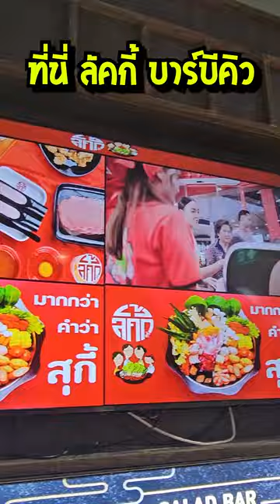ลัคกี้ BBQ พาราไดซ์ปาร์ค เปิดใหม่ ต้องลอง I เคจ๋าพาสวบ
ไปลองกินบุฟเฟต์เปิดใหม่ เปิดมาได้ 3 วัน คนเป็นล้าน ลองแล้ว อะไรก็จะบอกดี
เอาเป็นว่า ทุกอย่างดีแทบจะหมด เว้นไว้คือ แกงกะหรี่อุด้ง ชาชูดี นุ่มหอม แต่แกงกระหรี่จืดเกินไปหน่อย และ ท่อดูดควันที่แบบ ไร้เรี่ยวแรง ไม่ได้ช่วยแถมยังเกะกะ แต่เอาเป็นว่า กินไปคุ้มอยู่แหละ เปิดใหม่อะเนอะ แต่ยังไงก็ตาม ที่ดูดควันนี่แก้ให้ไวทีเถ๊อะ